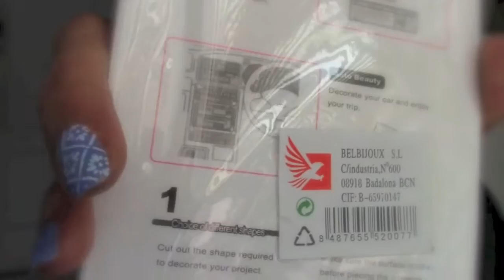Partie 2️⃣ Haul Magasin à 0,99€ 🙆💄💍👛💋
Notez moi ce que vous désirez en commentaire

💛 SnapChat .tropchoupi